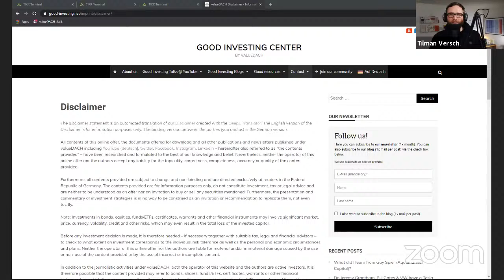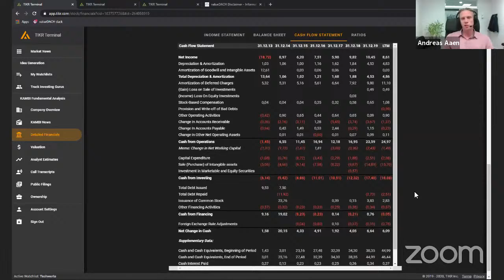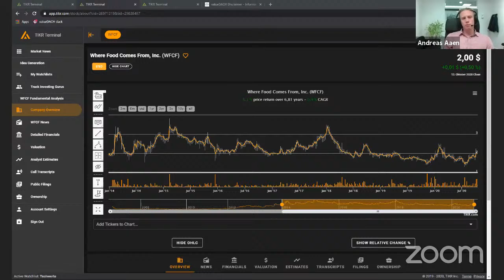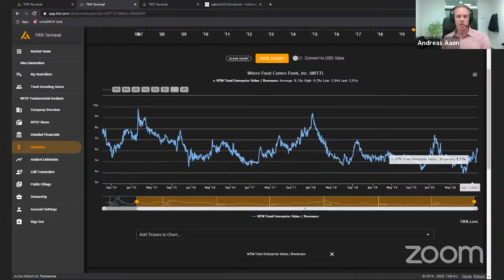Opportunities in small founder-led stocks? A talk with Andreas Aaen (Symmetry A/S)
With Andreas Aaen of Symmetry A/S I am happy to discuss his approach and the world of small founder-led companies.

We discussed the following topics:
00:00:00 - Introduction
00:01:53 - The Danish stock market and its companies
00:03:31 - Andreas’ focus on investing
00:04:20 - His early path to investing
00:05:33 - Investment strategies
00:06:43 - Insights on a more qualitative approach to investing
00:07:54 - Evaluating management teams
00:10:23 - Personal investing style compared to other investors
00:12:27 - Ideas for long and short precisions
00:13:32 - Researching companies
00:16:43 - Kambi
00:28:50 - Naked Wines
00:32:54 - Taking advantage of insider trading
00:34:04 - Naked Wines: Customer satisfaction and company relevance
00:36:49 - Naked Wines' management
00:40:29 - Naked Wines: Single transaction versus subscription offering
00:42:01 - Naked Wines Market Possibilities
00:44:32 - Where Food Comes From
00:51:28 - Growth strategies of Where Food Comes From
00:53:24 - Where Food Comes From: Cash compensation and management
00:57:07 - Where Food Comes From: Future prospects
00:58:02 - Precision sizing and selling
00:59:39 - Red flags when it comes to stocks
01:00:47 - Interesting smaller stocks: GetBusy
01:02:13 - Precisions and sectors Andreas is investing in
01:03:52 - Outro